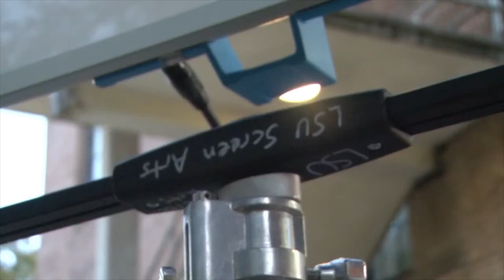Students are making LSU's first feature film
A movie is being made right on LSU's campus! Glen Pitre, the Professional-in-Residence for LSU's screen arts program is directing three classes together to create the first feature-length film from LSU.